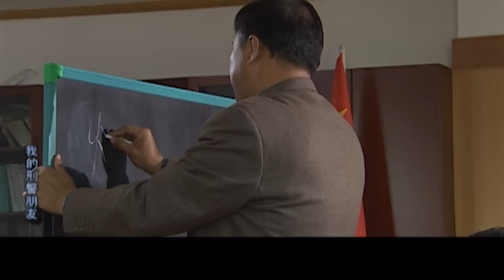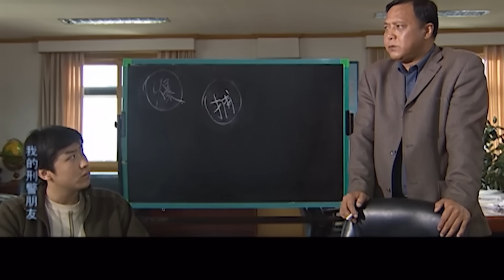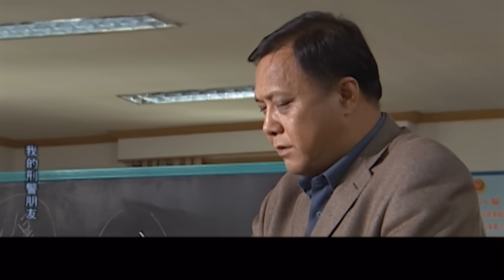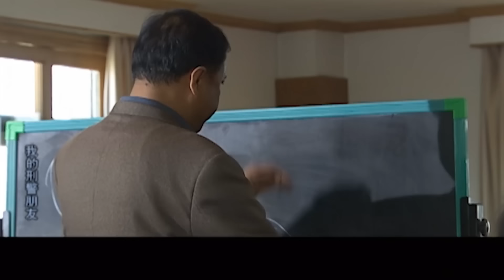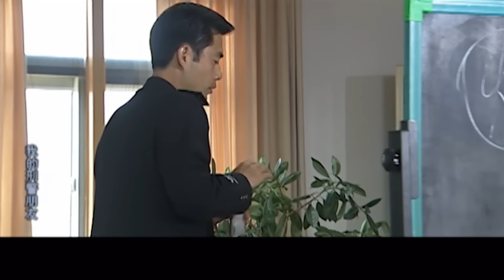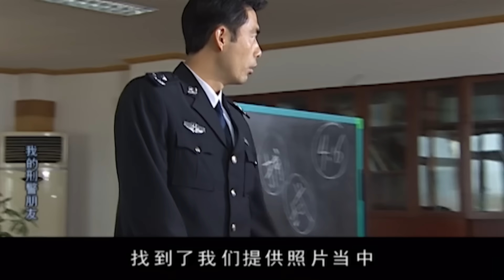【反腐扫黑剧】我的刑警朋友 09丨县城警局被举报涉黑欺压百姓，涉案刑警全部莫名失踪，政界高官竟环环阻碍中央督导组调查，贪腐阴霾之下扫黑行动能否顺利破局？（许文广，于和伟）❤️热剧独播